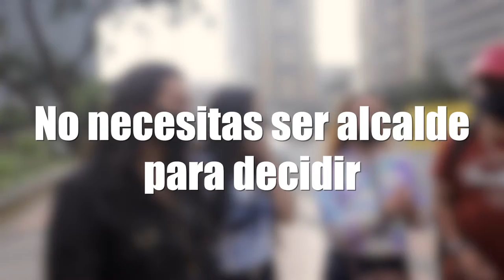No necesitas ser alcalde para decidir en qué invertir la plata de tus impuestos.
¿Quieres saber cómo hacerlo? Conéctate al Facebook Live el viernes 11 de diciembre, a la 1:30 pm.